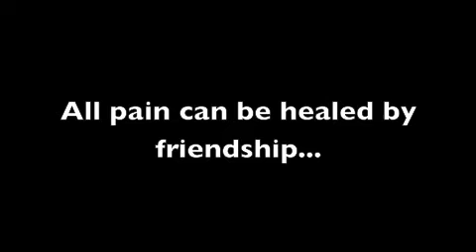John Mayer at a bar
Another classic made by the wonderful Matthew V.